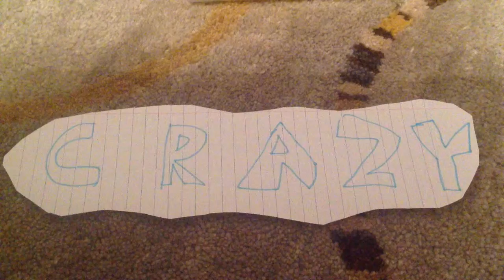Welcome to CGF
I know this is short, but its just an intro, this week I will be posting more lego stuff and some star wars :-). Welcome to Crazy Ghost Films Friends, Welcome!